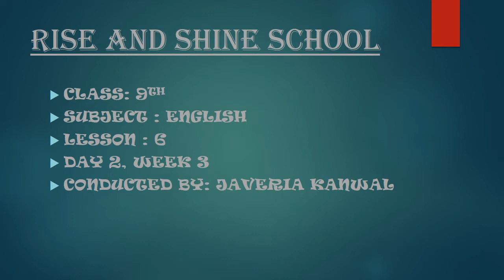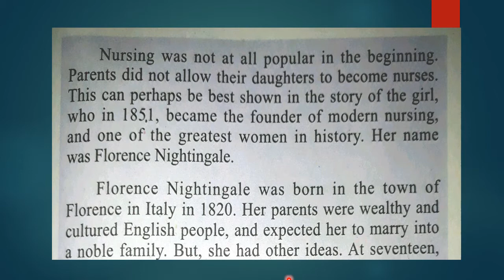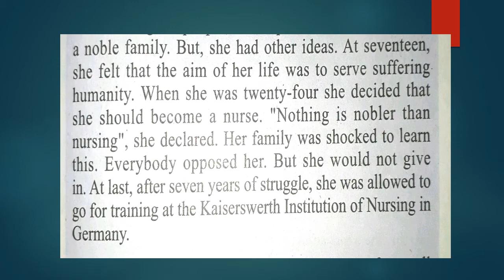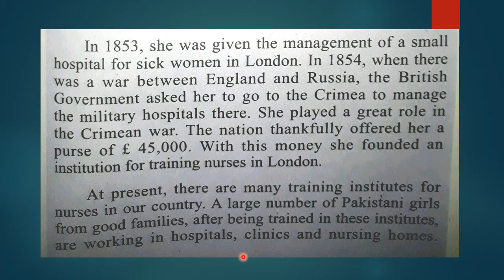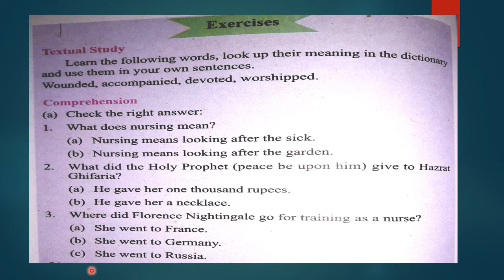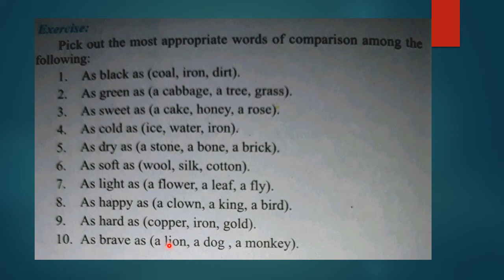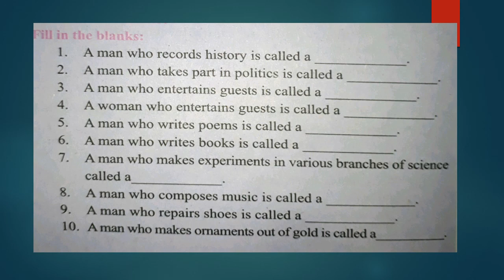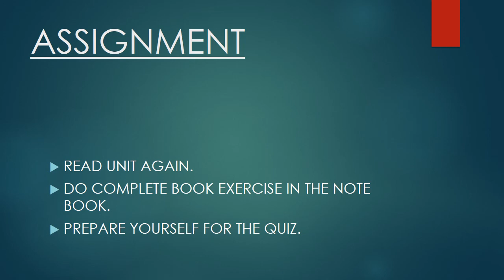ENG LIT GRADE 9 WEEK 3 DAY 2